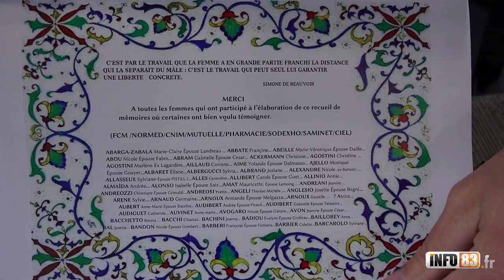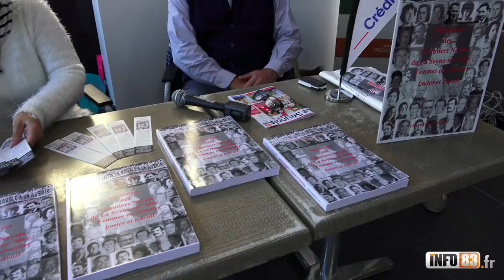Mémoires des chantiers Navals de La Seyne sur Mer, dédicaces au Crédit Mutuel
A l'écoute de leur sociétaires, les caisses locales du Crédit Mutuel sont de plus en plus nombreuses à organiser des rencontres au sein de leur espace. Présidé par Jean-Paul Panzani et dirigé par Stéphane Abdi, la Caisse Locale de la Seyne, a accueilli mercredi 14 décembre une séance de dédicaces d'un ouvrage passionnant : " Mémoires des Chantiers Navals de La Seyne-sur-Mer. Femmes en chantiers. Luttes et travail. " animée par Gisèle Kania et Marcel Connan. Avec René Giovannangeli, ils sont co-auteurs de cette publication de référence paru aux éditions " Les presses du Midi ", le tome 2 de cette ouvrage de 300 pages constitue un cadeau de Noël idéal.